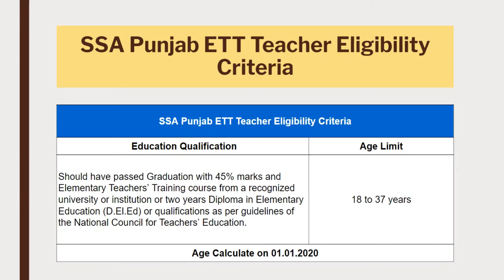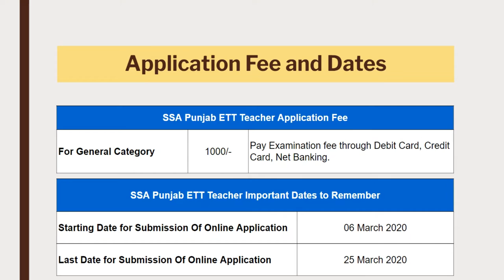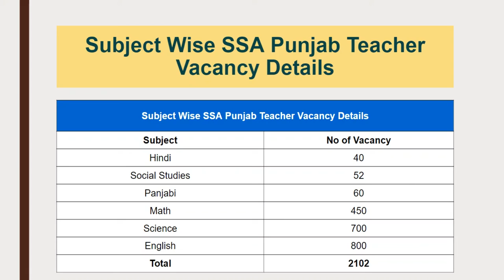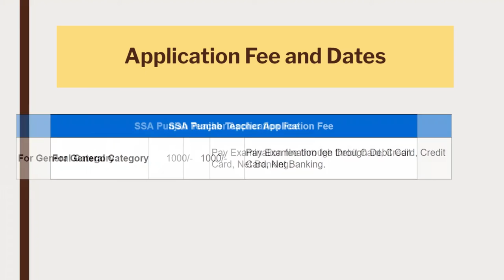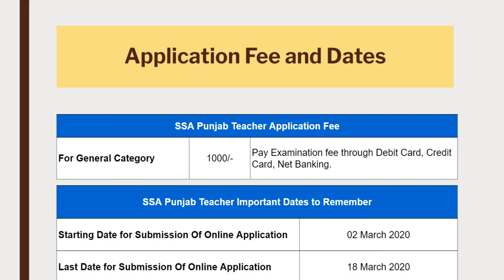Punjab Teachers Job 2020 | Punjab ETT Teacher Bharthi | Sarkari Naukri | 3766 Latest Vacancy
Education Recruitment Board Recruitment Notification for Sarkari Result Education Recruitment Board Admit Card download, Free Job Alert Education Recruitment Board Result On 14 March 2020 online registration, exam career, answer key Education Recruitment Board, Punjab Live updates at my avyud academy youtube channel. Find details about all Education Recruitment Board, Punjab Job Qualifications, eligibility criteria, Selection Process, Job Location, Age Limit, Sarkari Result Education Recruitment Board Syllabus in this video & how to apply Details.

SSA Punjab ETT Teacher Important Links

Avyud Academy Private Limited
92-F, 3rd Floor, Hanuman Mandir Market
Munirka, New Delhi, India 110067